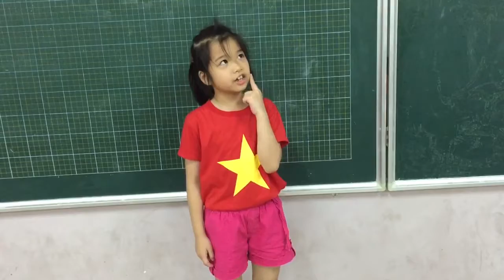Lớp 2A3: giới thiệu về kỳ nghỉ mơ ước bởi Khánh Bằng